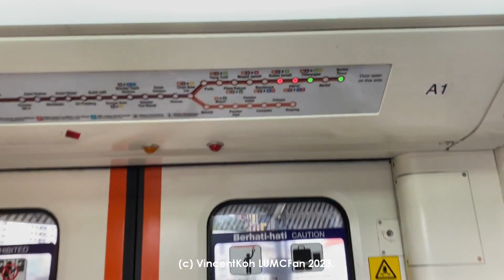[Takaful Insuring Bandaraya Shuttle (2)] Journey from PWTC to Titiwangsa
18 May 2023, 4.49pm to 4.51pm. Onboard CSR Zhuzhou LRV "AMY" Set 310 bound for Sentul Timur. It was the train that did peak-hour services on that day.

Sets featured:
438